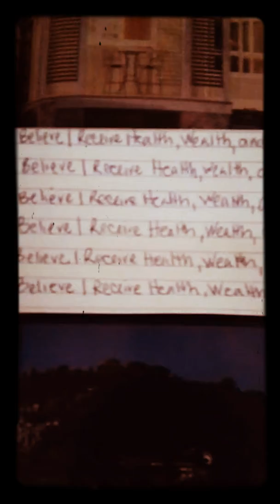Positive Affirmations-I Believe I Receive Health, Wealth, and Love.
ATTENTION:
This content is for general audience. Adults and Children and able to view this video. Thank you. This content is for the general audience. Adults and Children are able to view this content. Thank you Please SHARE :) Positive Affirmations-I Believe I Receive Health, Wealth, and Love.
teacher dee dee#KidFriendly
teaching
teacher school
school educator
parent teacher conference
high school teacher
teacher resources
teaching resources
elementary school teacher
elementary school education
teacher education
online teachers
school education
english teacher
teacher to teacher
teacher help
spanish teacher jobs
online teaching
job school teacher
teacher for learning:
teachers for teachers
school and teachers
teacher
the teacher students
students and teachers in
teacher that students
education university
education
college education
course education
it education
educational
business education
higher education
higher education university
college higher education
graduate teaching degree
top education
masters in education
education program
education masters degree
degrees in education
children education
center education
masters in teaching classes
new on education
masters in education law
on education
higher education in universities
the education
learning
learn
linkedin learning
language learning
learning to learn
to learn learning to
to learning how to learn
+course by course
e learning
meaning learning
learn machine learning
udemy
learning to learn with
learn english
course english
learning to learn in
learning panda
learning to learn school
for: learning to learn:
learning how learn
skills learning learn
definition of learning
learning meaning and
a school
school school the
to the school
school service
to +school school
school school
school high school
grade school
student school
school assembly
high school
public schools near me
international school of
high school it
school schools
middle school private school
private schools near me
schools in idaho
private school
school children
schools and schooling
school rankings
high schools students
high high school
elementary schools
how can i help children in need
children charity fund
helping child the
helping children in need
help children in need
for children in need
helping child a
children charity
child organization
children give
save this child
help the children
help a child
charity organization for children
the children us
help kids in need
save a child
organizations that help kids
save the children fund
save the children
save the children organization
save the child
child charities
how to help kids in need
children helping children
parenting
child safety
families children child
child your
parent
your child have
help children about
their child
to your child
help a kid
child from my
from child child
my child need
your your child
life with child
your young child with
your child to a
your child through
help their children
your child their
our children their
and your child will
toddler kids
toddler
baby toddler
babies toddler
toddler toys
toddler clothes
baby for toddler
baby to toddler
preschool toddler
toddler learning
parents toddler:
toddler parents to
toys for children
cheap toddlers toys
how to toddler
kids clothes
toddler tips
child toy
kids clothing store
little toddler
toddler care
about kids toys
girl toddler years
preschool program
preschool
child preschools
school preschool
preschools learning
preschool play
find preschool
learning pre school
children preschool
preschool in
pre school nursery
preschool schools
preschool school near me
infant preschool
nursery school
pre school
nursery school children
pre schools in
education preschools
preschool near me
preschool nursery school
kindergarten nursery school
preschool and kindergarten
best preschool
private preschool
where elementary school
elementary school in
school elementary
elementry school
elementary elementary
hudson elementary school
private elementary school
grade schools
montessori elementary schools
elementary new
elementary & middle school
elementary school new
hill elementary school
middle elementary
elementary staff
hill elementary
elementary charter school
john elementary
elementary yearbook
elmetery school
elementary scool
school school school Listen Repeat Shadow Practice Speaking English